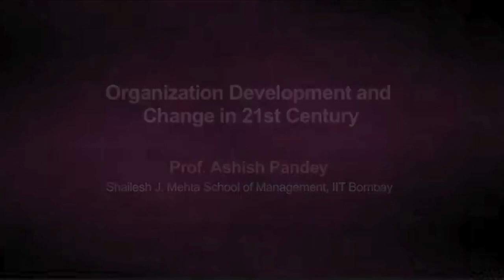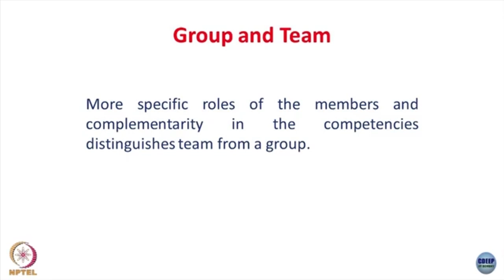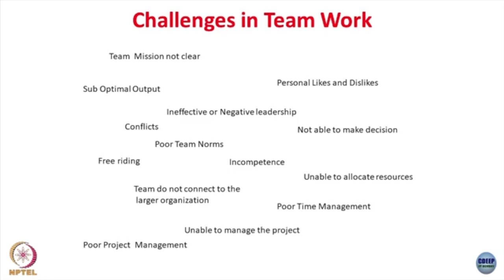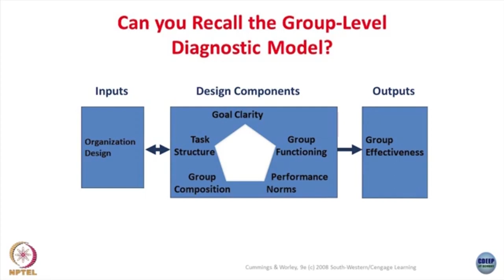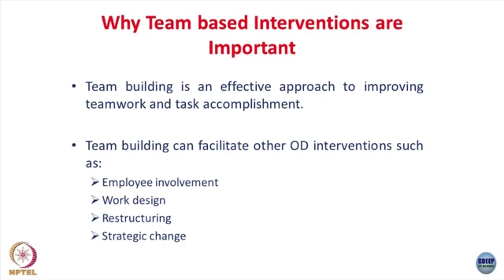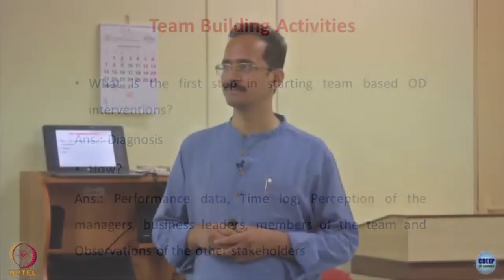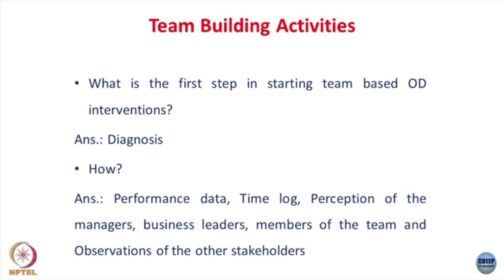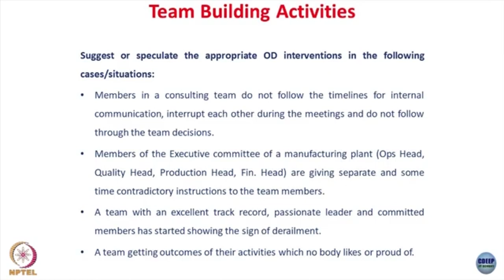Lecture 11 : Group or Team Level OD Interventions